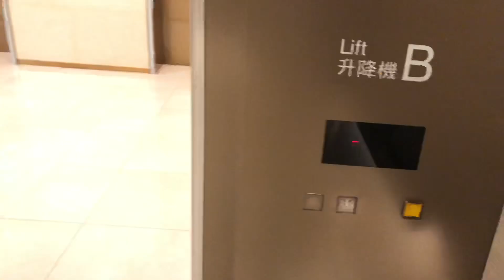Hong Kong Elevator at Hospital - St. Paul’s Hospital Lift Block B No. 8 - B (Hitachi)